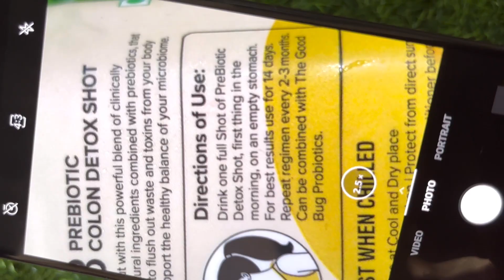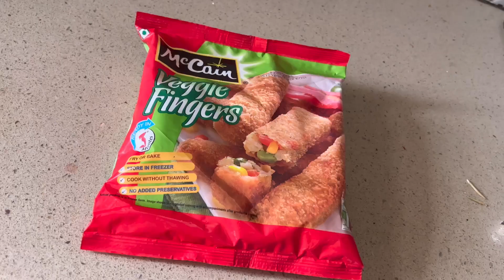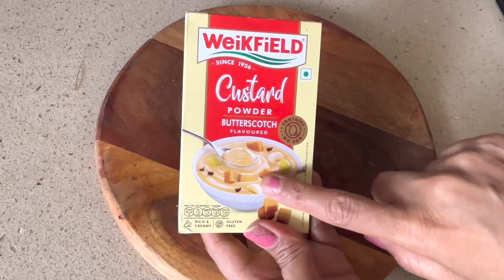साबुन को कद्दूकस करने के बाद कमाल / बहुत काम के किचन टिप्स / kitchen tips/ kitchen tips tricks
बहुत काम के किचन टिप्स / useful kitchen tips / kitchen tips and tricks / beginner's tips / amazing kitchen tips